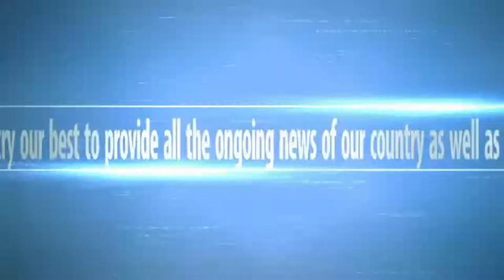सामाजिक बिसङ्गती र बिकृतीलाई अब देशमा आगो बालेर हटाउँ । पूर्ब क्याम्पस प्रमुख Jaya Bahadur Khatri ।